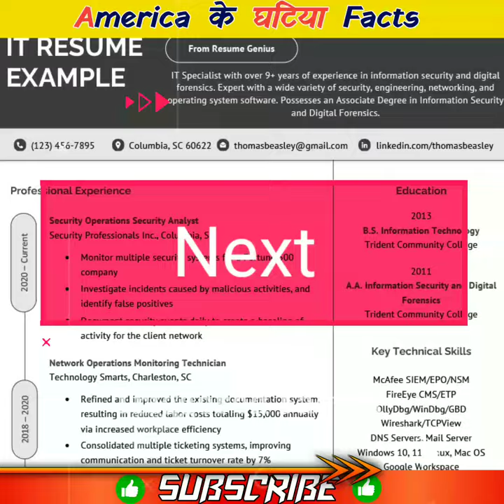America 🇺🇸 के घटिया 🤮कानून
1. This video has no negative impact on the original works

2. This video is also for teaching purposes.
3. It is not transformative in nature.

4. | only used bits and pieces of videos to get the point